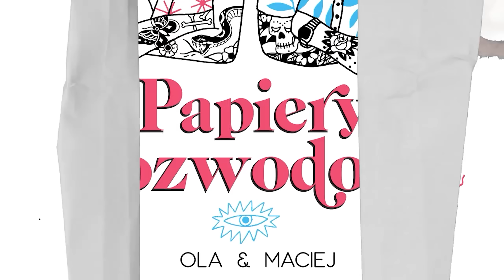WSTYD - Czego się w życiu wstydzimy? - Papiery Rozwodowe Podcast #106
Czołem Wstydzioszki! Dzisiaj odcinek dotyczący wstydu właśnie - tego dlaczego się wstydzimy, od kiedy i kiedy przestajemy? I czy w ogóle przestajemy się wstydzić? Postaramy się odpowiedzieć na te pytania przede wszystkim na podstawie naszych wstydów i naszej przeszłości z nimi związanej. A Wy sobie odpalcie ten odcinek nie na słuchawkach, tylko na pełny regulator na przykład w środku pociągu pełnego ludzi;) Smacznego!

🔥 CO TYDZIEŃ ODCINEK: 🔥

⭐ Wtorek 16:00 - PAPIERKI

⭐ Piątek 15:00 - PAPIERY ROZWODOWE

⭐ Niedziela 19:00 - POPKORNER

Zdjęcia: Janek
Montaż: Lolo